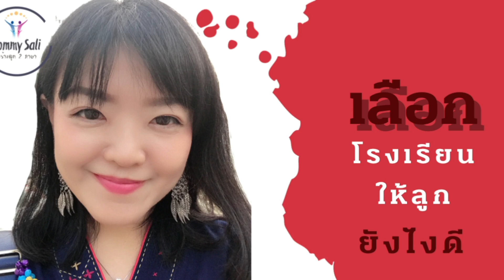เลือกโรงเรียนให้ลูกยังไงดี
"เรามีเกณฑ์ที่จะเลือกโรงเรียนให้ลูกยังไงดี"

เกณฑ์ง่ายๆ ที่สาลี่กับสามีใช้ในการตัดสินใจเลือกโรงเรียนให้ลูก คือ 1. ค่าใช้จ่ายในการเรียนของลูกต้องไม่สร้างหนี้ให้กับครอบครัว หากลูกต้องไปเรียนโรงเรียนที่มีค่าใช้จ่ายเกินตัวของพ่อแม่ ในท้ายที่สุด ลูกก็จะเรียนได้ไม่ได้ดีอยู่ดีเพราะปัญหาที่จะเกิดขึ้นตามมาจากการที่เงินไม่พอใช้ก็คือการที่พ่อกับแม่ทะเลาะกัน ค่าใช้จ่ายในที่นี้ รวมไปถึงค่าเล่าเรียน ค่าแรกเข้า ค่ากิจกรรมที่โรงเรียน ค่าภาษีสังคมของโรงเรียนลูก ค่าเดินทาง ยานพาหนะนำ้มัน

2. ไม่ว่าเป็นจะโรงเรียนสองภาษา โรงเรียนภาษาเดียวหรือโรงเรียนนานาชาติต่างก็มีข้อดีและข้อเสีย สิ่งสำคัญที่สุดคือการลดทอนช่องว่างหรือข้อเสียของแต่ละโรงเรียนไปได้ ทางแก้ไม่ใช่สิ่งที่อยู่ไกลตัว แต่มันคือ "ความเอาใจใส่ของพ่อแม่" หากคุณพ่อคุณแม่มีสิ่งนี้อยู่แล้ว ก็ไม่จำเป็นต้องลำบากต้องเลือกโรงเรียนให้ลูก เรียนที่ไหนๆ ก็มีคุณภาพได้ไม่ต่างกัน แต่หากไม่มีความใส่ใจของพ่อแม่ ก็ต้องบอกว่า "เรียนที่ไหนๆ ก็ไม่ต่างกันอยู่ดีนั่นเอง"

3. สิ่งที่สำคัญที่สุดในการสอนเด็กเล็ก คือ "ทำให้ดู อยู่ให้เห็น เป็นให้ได้" สิ่งที่พ่อแม่สอนจะไม่จดจารลงลึกในดวงใจของลูกเลย หากสิ่งที่เราสอนนั้น "ตรงกันข้ามกับสิ่งที่เราทำ" สิ่งที่เราควรปลูกฝังให้ลูกตั้งแต่ยังเล็ก ที่สำคัญยิ่งไปกว่าความเก่งทางด้านไอคิว ก็คือ ความมีวินัย ความซื่อสัตย์ และ กตัญญู กล่าวคือ จะสอนอย่างไรให้ลูกมีความรับผิดชอบในการงานของตัวเอง พึ่งพาตัวเองได้ เป็นคนที่ทำให้พ่อแม่และคนอื่นๆ รอบตัวไว้ใจได้ และรับรู้ถึงความลำบากของคนเป็นพ่อเป็นแม่

การเลี้ยงลูกให้เป็นคนเก่ง "นั้นง่าย" การเลี้ยงลูกให้เป็นคนดีที่พ่อแม่พึ่งพาได้ "นั้นยาก"

สู้กันต่อไปค่ะทุกคน ^^